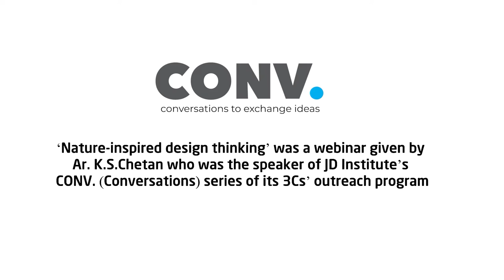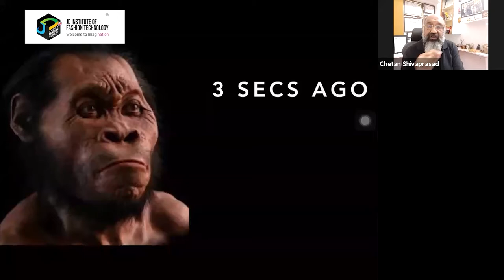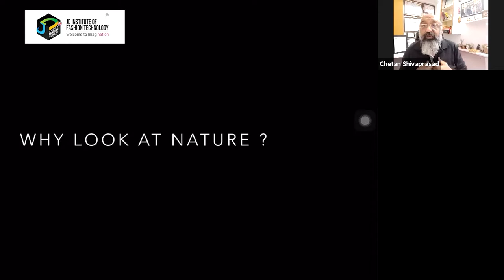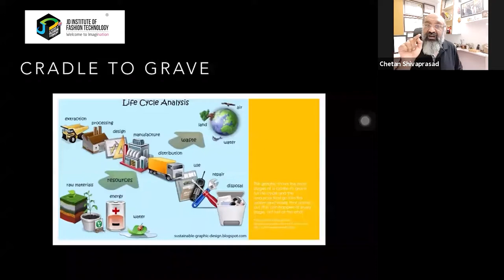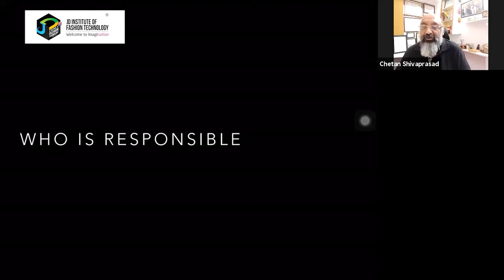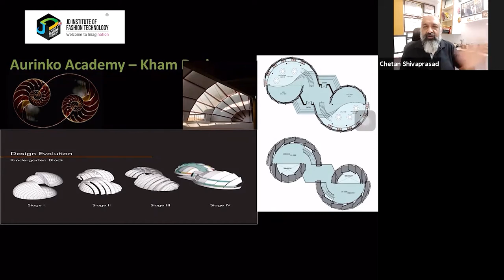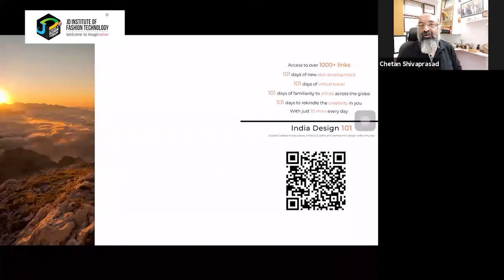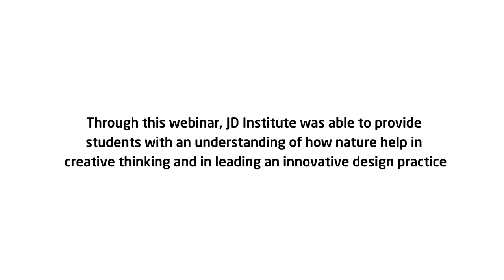Inspired By Nature | Nature-inspired Design Thinking | Ar. K.S.Chetan | JD Institute Bangalore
‘Nature-inspired Design Thinking’ was a Conv. (Conversations) virtual webinar organized by JD
Institute of Fashion Technology as a part of the institute’s 3C’s series – Conv. (Conversations).
The webinar was conducted by Ar. K.S.Chetan, Principal Architect of Kham design, and
Founder of Hampi Centre for Design.
The webinar highlighted the significance of nature and how nature can be used as an inspiration
to create dynamic designs. Through this webinar, JD Institute was able to provide students with
an understanding of how nature helps in creative thinking and in leading innovative design
practices.